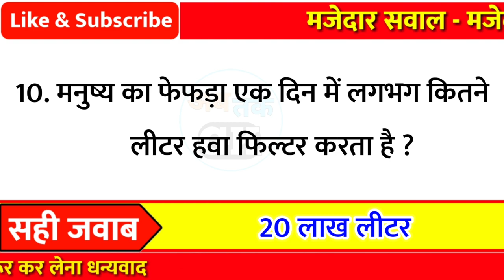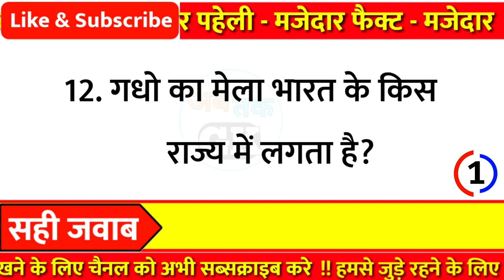10 गंदे और मजेदार सवाल - Amazing Facts || Interesting Facts || facts gk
10 गंदे और मजेदार सवाल - Amazing Facts || Interesting Facts || facts gk || gk

Part - 567

👇👇Your Queries👇👇
1. GK
2. General Knowledge
3. Important GK Questions and answer for
4. Competitive Exams
5. Quiz Test
6. gk tak
7. Important gk
8. Quiz test
9. competitive quiz
10. competitivegeneral.knowledge
11. GK in Hindi
12. general knowledge quiz
13. quiz questions
14. general knowledge questions
15. gk quiz
16. general knowledge questions with answers
17. gk question in hindi
18. GK Question Answer
19. India GK
20. hindi gk
21. samanya gyan
22. gk questions
23. india gk in hindi
24. gkquestions and answers
25. lucent gk
26. lucent gk
27. lucent gk in hindi video
28. lucent GK in hindi
29. lucent geography in hindi
30. lucent geography
31. geography gk question
32. geography gk in hindi
33. lucent 1000 question
34. lucent 1000 prashn
35. lucent gk ka nichod
36. lucent gk important question
37. lucent gk important question in hindi
38. lucent gk important topics
39. lucent ka nichod science
40. lucent for ssc cgl
41. lucent for ssc
42. lucent for railway
43. geography gk
44. lucent mcq
45. lucent mcq in hindi
46. lucent book gk
47. gkfact
48. gk questions and answers
49. gk question
50. general knowledge
51. Ab tak gk
52. gk questions
53. gk
54. general knowledge question
55. g k questions and answers
56. gk ke question
57. question
58. general knowledge questions and answers
59. samanya gyan
60. g.k questions in hindi
61. gk question answer
62. sarkarinaukarigk
63. gk ke sawal
64. knowledge
65. question answer
66. general knowledge questions
67. जनरल नॉलेज
69. जीके
70. gk quiz
71. g.k
72. gk ka question
73. ips question and answer
74. gk
75. gk question
76. gk afroz
77. gk questions
78. gk today
79.gk tricks
80. gk book
81. gk video
82. gk live
83. gk by kumar Gaurav sir
84. gk by khan sir
85. gk today current affairs
86. question
87. सामान्य ज्ञान
88. general knowledge ke question
89. gk knowledge
90. gk dijiye
91. general class
92. general knowledge ki video in hindi
93. general knowledge gk
94. general knowledge questions and answers
95. General knowledge video
96. General knowledge 2021
97. general knowledge for kids
98. general knowledge quiz
99. general knowledge ke question 100. gk study
101.General knowledge 2022
102. Gk new video
103. gk knowledge
104. Gk Maina
105.Gk Question New Video